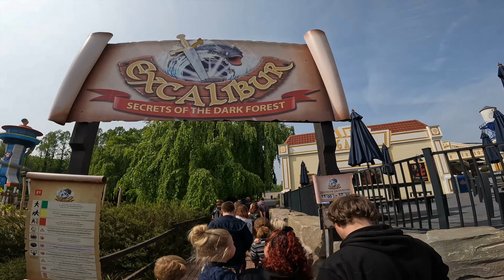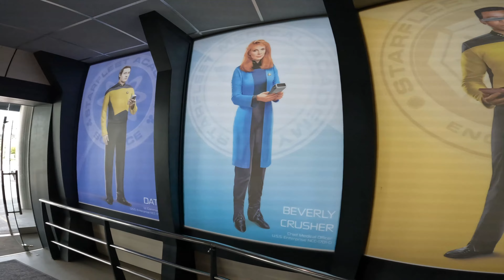Hollywood in Germany! - Exploring New Rides at Movie Park - VLOG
We're back at Movie Park Germany! A park filled with solid themed coasters, dark rides, and entertainment! Join us around the park for the day as we experience attractions such as the new Movie Park Studio Tour, Excalibur Secrets of the Dark Forest, Area 51, Star Trek: Operation Enterprise, Van Helsing's Factory and more!

Make sure to find more details on the park and its amazing attractions in our photo-heavy trip report on our

Want to get yourself some Coaster Kings merch to wear to the parks?